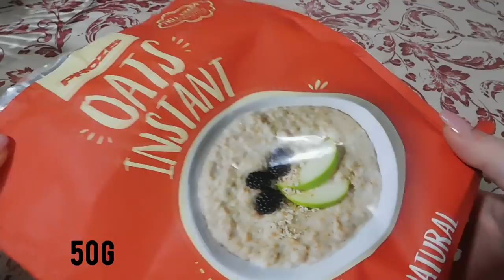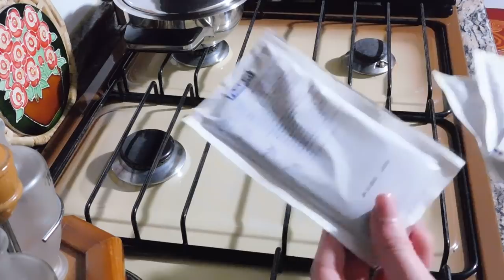WHAT I EAT IN A DAY 🍝 | RECENSIONE CIOCCOLATA CALZA ZERO ☕️| UNA GIORNATA INSIEME 🥰| GA